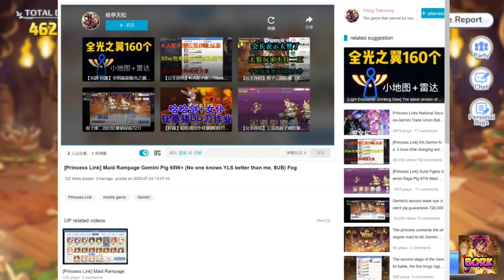Princess Connect! Re: Dive - Clan Battle unique teams April 21 Day 3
Drop a [ U N I Q U E] in the comments

Priconne socials